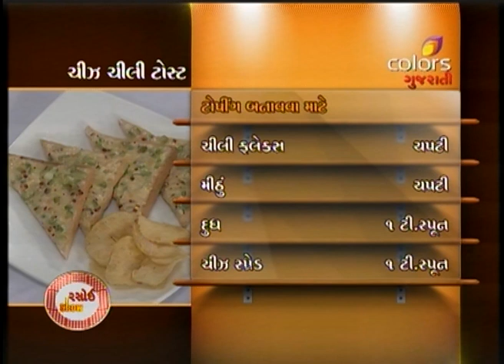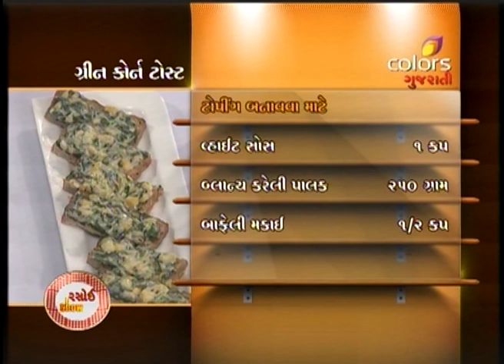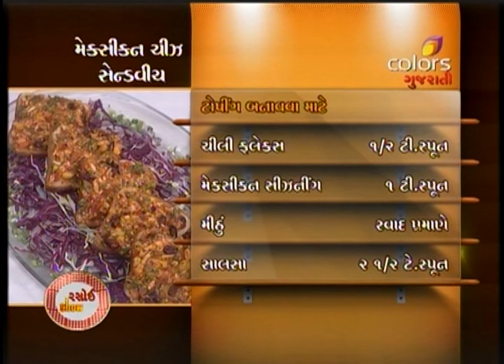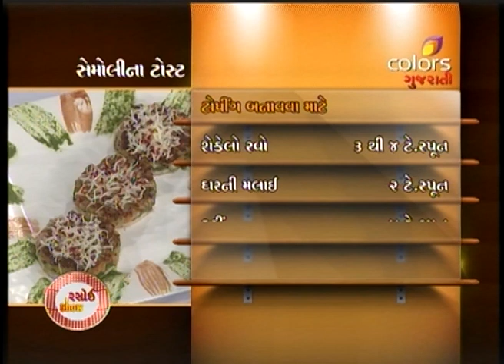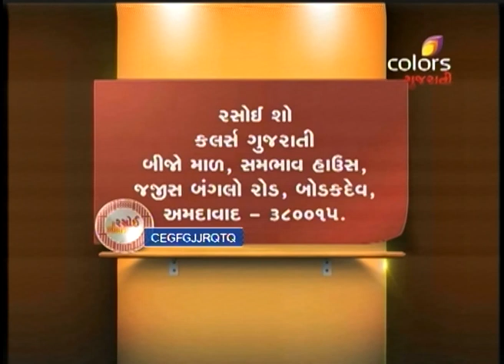Rasoi Show - રસોઈ શો - ચીસ ચીલ્લ્ય તોઅસ્ત, ગ્રીન કર્ણ તોઅસ્ત & સેમોલીના તોઅસ્ત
Nimisha invites cooking expert Heena Desai. Heena prepares different open sandwich dishes. Her first dish is Cheese Chilly Toast in which topping is made with ingredients like cheese, onion, capsicum, green chili, milk, butter and other things. It is served with wafers. Next dish prepared is Green Corn Toast. Ingredients used for its topping are prepared white sauce, blanch spinach, boiled corn, cheese and pepper powder. This sandwich is grilled and then served. Then she prepares a Mexican Cheese Sandwich. Its topping is made using ingredients like salsa, boiled rajma, sweet corn, bell peppers, paneer, tomato and other things. Last dish prepared by Heena is Semolina Toast. Topping of this sandwich is made of malai, roasted rawa, curd, onion, tomato, carrot, capsicum and other ingredients. To know different open sandwich recipes, keep watching this show.